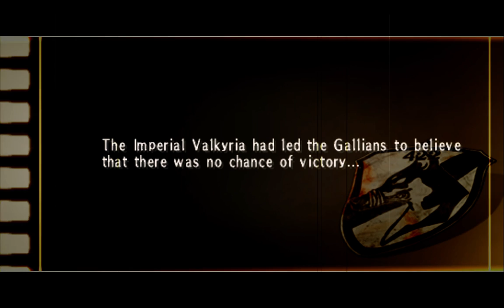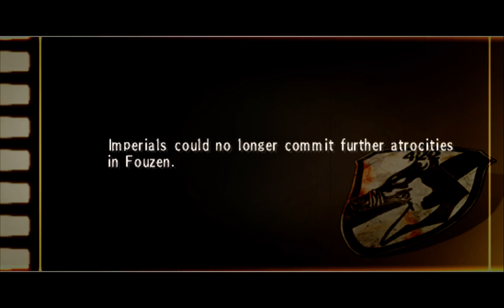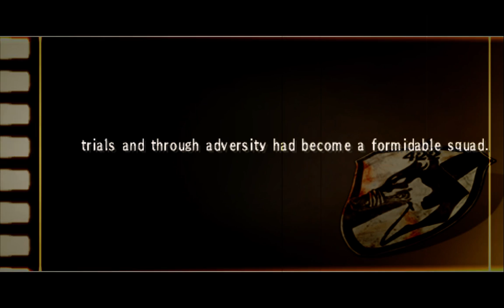Penetration is the best order. - Part 2-1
I'll just go ahead and start exporting these so they aren't lost if someone wants to watch them and revisit humor or something else!